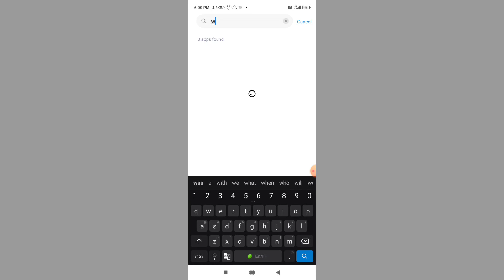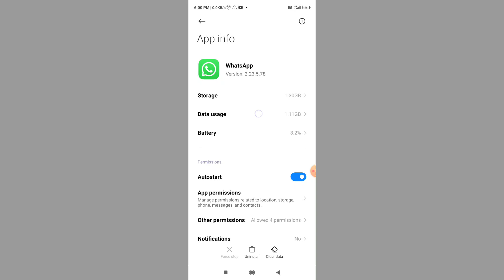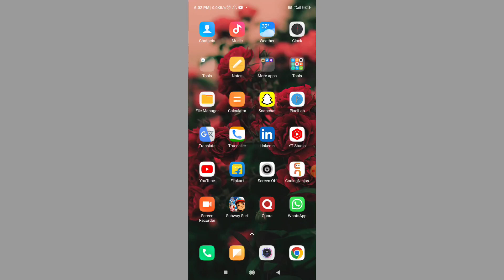Whatsapp Ke Background Data Ko Off Karne Se Kya Hota Hai |Whatsapp Me Background Data Off Kaise Kare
Whatsapp Ke Background Data Ko Off Karne Se Kya Hota Hai | Whatsapp Mein Background Data Off Kaise Kare